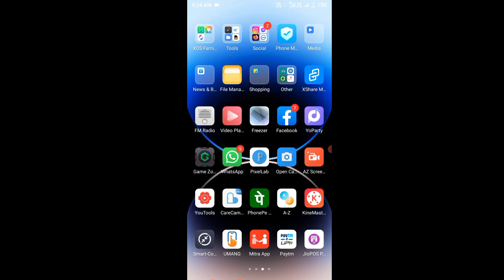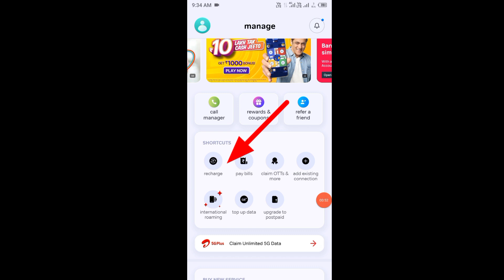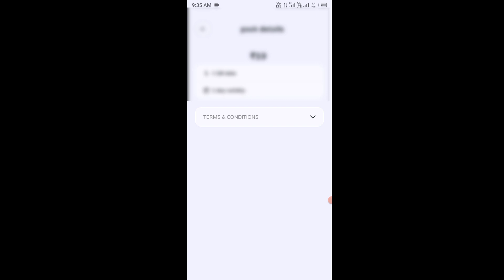airtel 1gb Data plan | Airtel one day net Pack Price in 2023 | Airtel free 1GB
1 gb data voucher in airtel
one gb data plan price in airtel
airtel data pack price 2023
airtel 1 day data pack
airtel data pack
data voucher Airtel 19